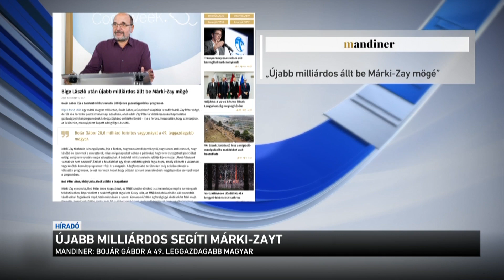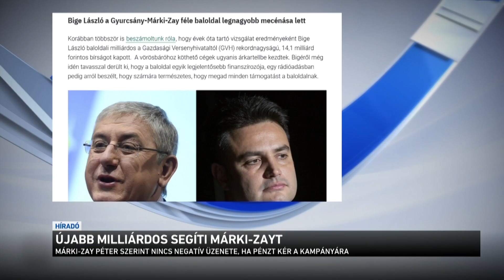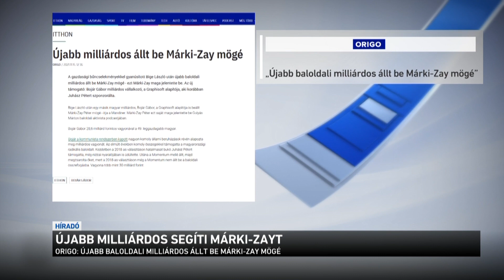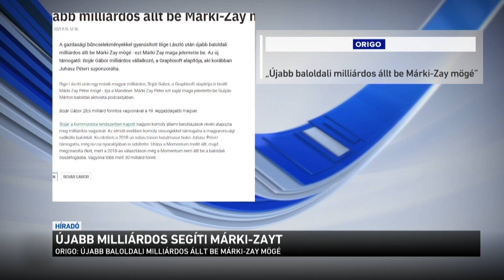Újabb milliárdos segítség Márki-Zaynak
Újabb milliárdos vállalkozó állt be Márki-Zay Péter mögé. A baloldal miniszterelnökjelöltje erről tegnap beszélt egy internetes műsorban. A milliárdos Bojár Gábor, a Graphisoft alapítója. Az origo arra emlékeztet, hogy még a Kádár-rendszerben kapott nagyon komoly állami beruházások révén alapozta meg a vagyonát. A portál úgy fogalmaz Bojár Gáborról, hogy a milliárdos az elmúlt években komoly összegekkel támogatta a magyarországi radikális baloldalt.